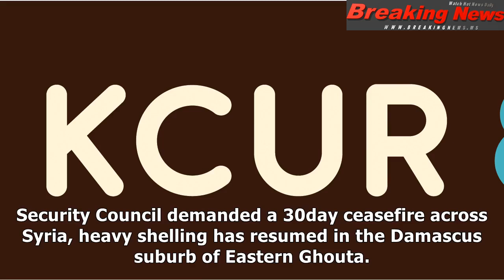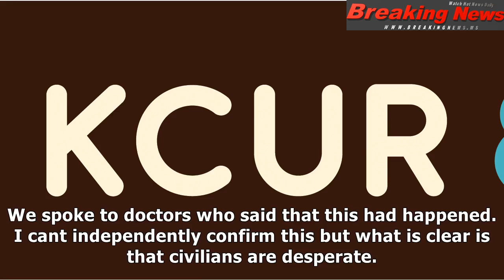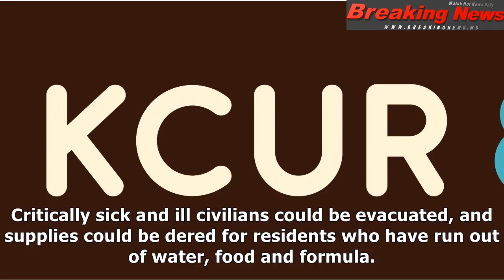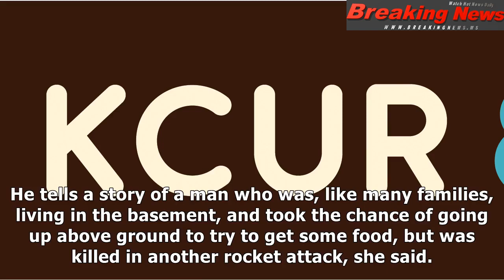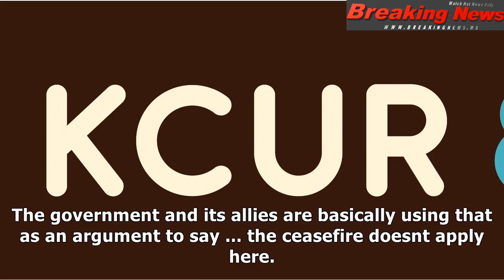Despite u.n. call for cease-fire, strikes continue on damascus suburb